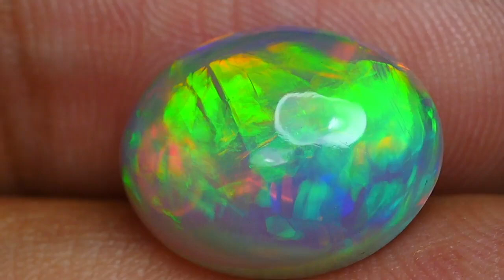4.475 CRT BRILLAINT BROADFLASH FLORAL PLAY COLOR WELO OPAL